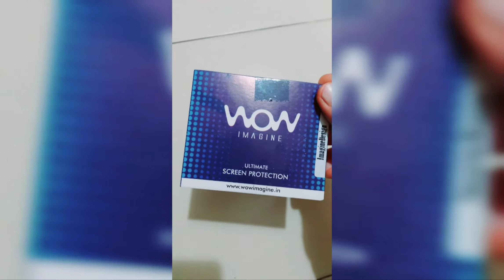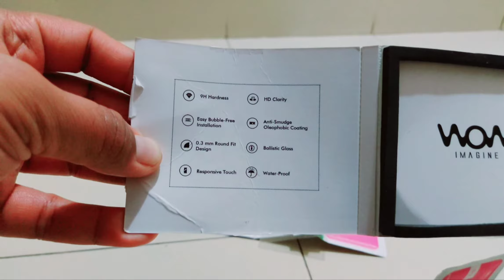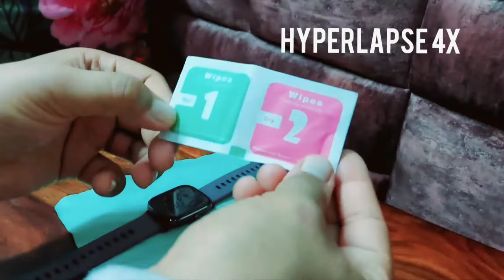Amazfit GTS 2 mini Screen Protector from WOW Imagine : Unboxing and initial impressions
I am a consumer and spend my own money on reviewing products. The WOW Imagine screen protector for Amazfit GTS 2 mini is recommended from my side. It offers good coverage and sticks to the glass quite well.